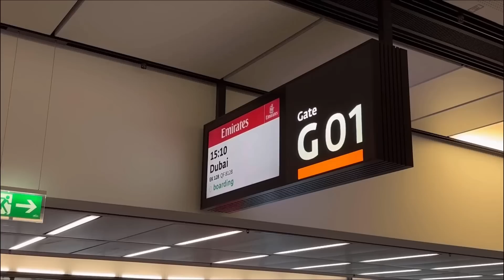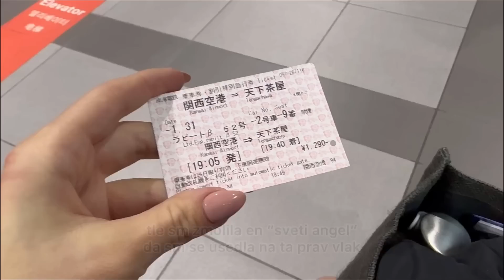ajde, gremo nekam daleč :) Vlog #69 LucyTIME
Montaža: Jakob Jeselnik - O-visuals